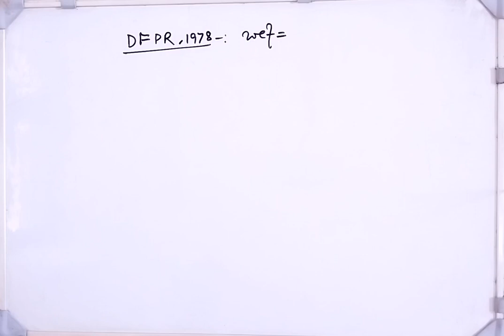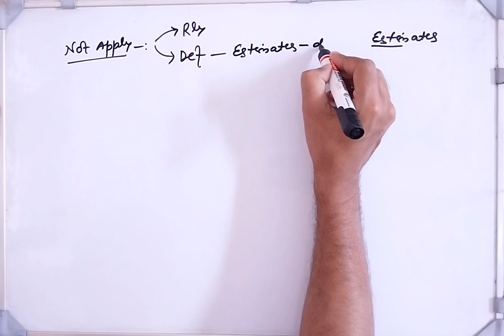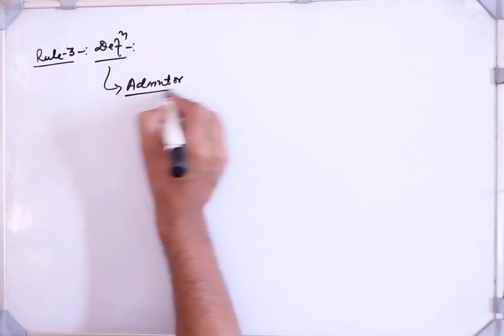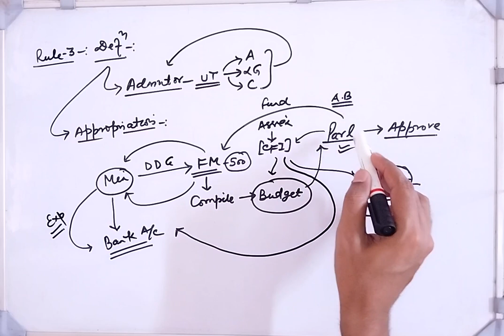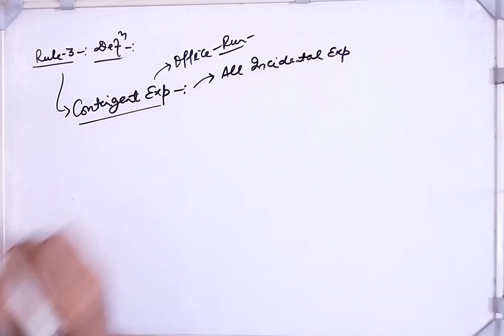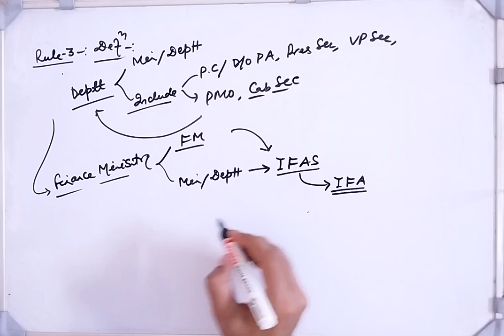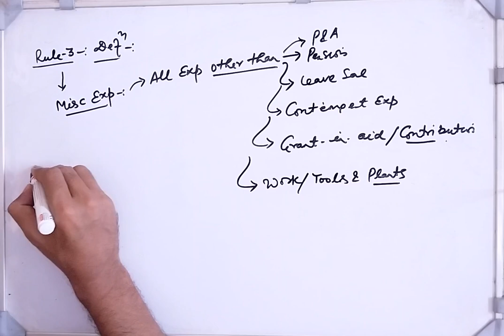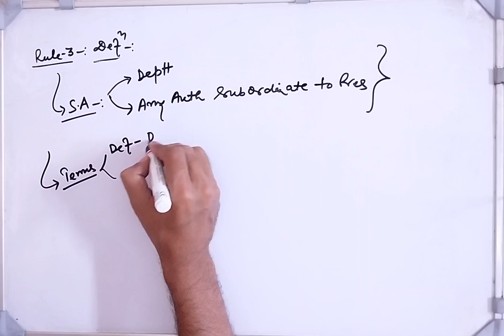Lec 1 II DFPR || Definitions || Delegation of Financial Power Rules || SO || LDCE Exam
In this video the purpose of DFPR rules its implementations its application on various ministries departments of central govt and definition of various terms used in DFPR rules have been elaborated in detail.